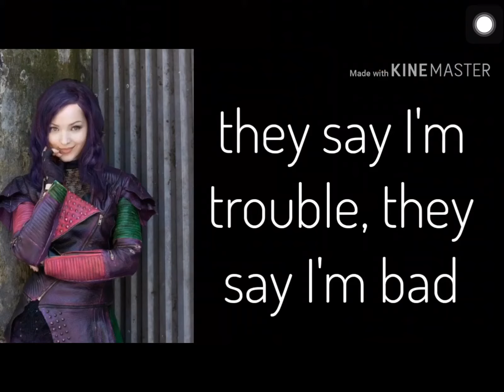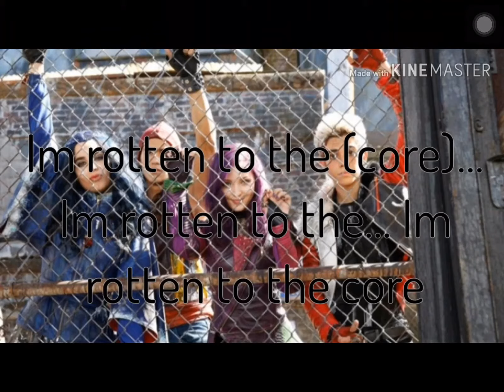Rotten To The Core (Descendants1)